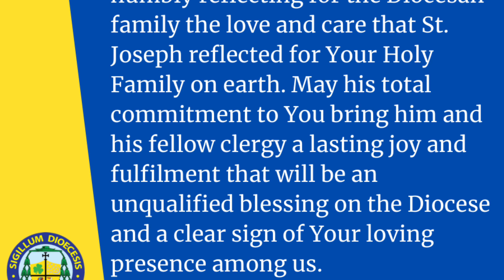Novena for Bishop-elect Neil Scantlebury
Join the Novena for Bishop-elect Neil Scantlebury from June 2–10. Say the short prayer and pray one decade of the Rosary for him daily.